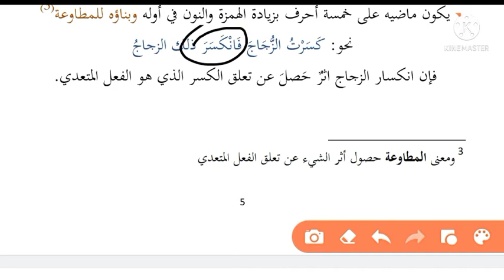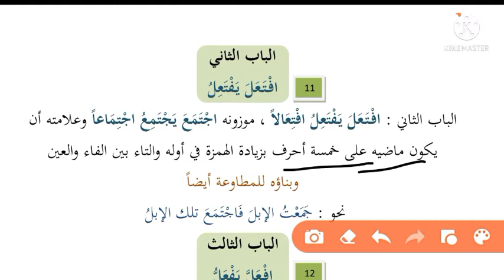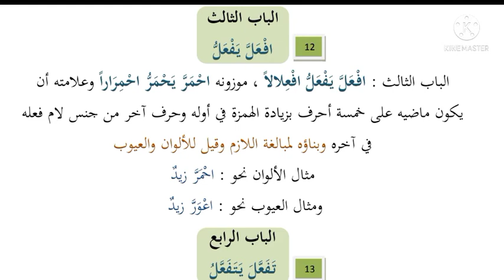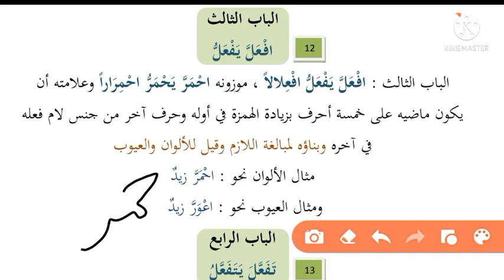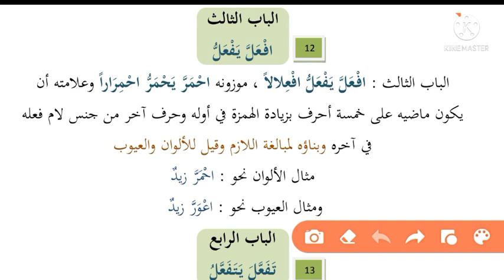4. Kitab Matan Bina || Ilmu sharaf || Tsulasi mazid yang ditambah 2 huruf || bab 1 2 dan 3